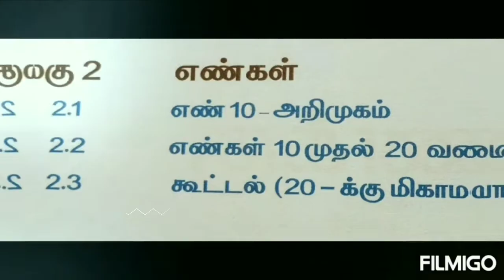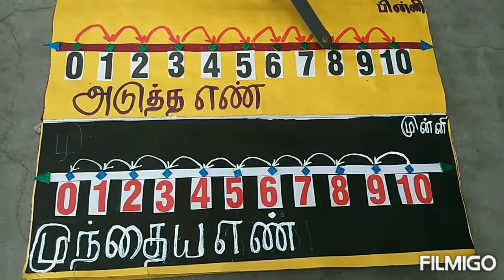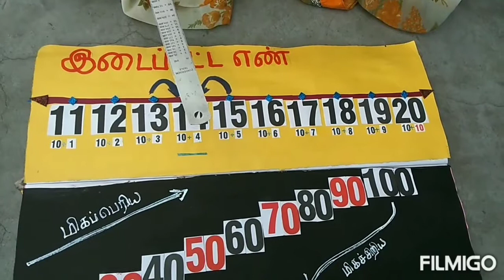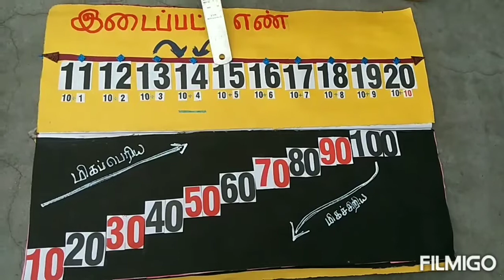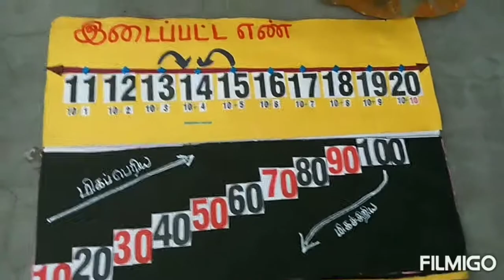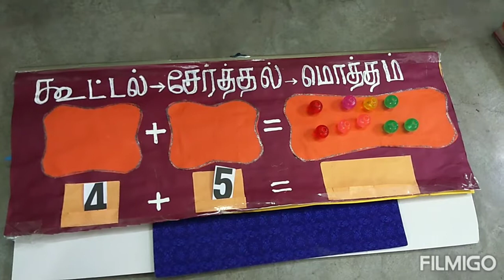T2-C1-MATHS-UNIT2-எண்கள்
அடுத்த எண், முந்தைய எண், இடைப்பட்ட எண், பெரிய எண், சிறிய எண்